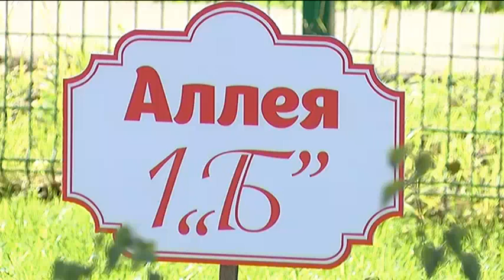В Уссурийске стартовал учебный год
Снова в школу. Более 20 тысяч детей Уссурийска 1 сентября пришли на линейки . Из них впервые перешагнули школьный порог почти 2,5 тысячи малышей. Как праздник прошел в школе №131, расскажем в нашем сюжете.